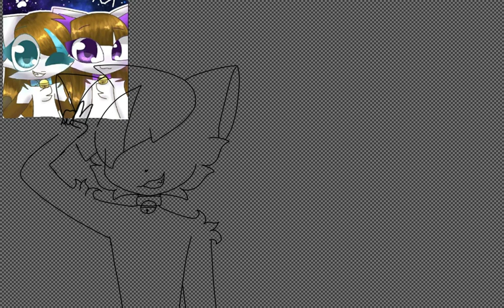Fanart for Catty and Rosie :3